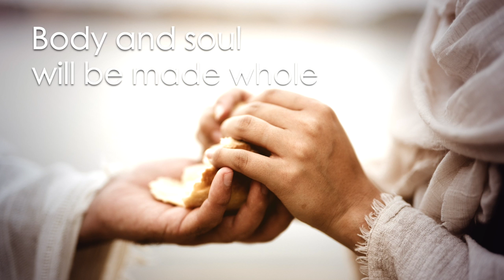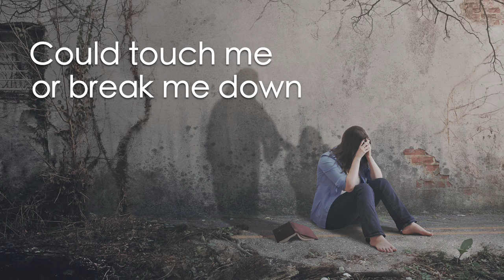Linda Steyn-Badenhorst - Yahweh Rapha (The Lord is my Healer)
Composed and sung by Linda Steyn-Badenhorst

Arranged by Bruce Wallace
Guitars - Frits De Groot
Lyric Video - ElleMDigitalMedia

Yahweh Rapha

Yahweh Rapha… The Lord is my Healer
Yahweh Rapha… The Lord My Redeemer
He is the one… who heals me
The Holy one… who keeps me healthy

Yahweh Rapha…The Lord My Saviour
Body and soul… will be made whole
If you follow… Gods commandments Holy

God brought the plagues on
All the Egyptians
But non of the plagues could harm or touch
Any of the Israelites

The only one… who keeps me healthy

God will protect me
From  attack of my enemy
So that  non of the plans to do me harm
Could touch me or break me down

Yaweh… Rapha…The Lord is my Healer
…is my Saviour